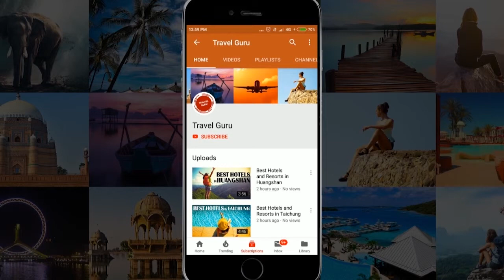Best Hotels and Resorts in Sado, Japan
Hotel Guide of Sado. MUST WATCH. Best Hotels in Sado. This Video will help you to decide that which is the Best Hotel In Sado. After watching, you will be able to decide that Which Hotel Should I Stay In Sado.

Our travel specialists have listed best hotels and resorts of Sado.

It's not the "Ranking" of Best Hotels and resorts in Sado, it is just the list of best hotels.

Listed Hotels

Urashima
Hotel Osado
Hotel AZUMA
Yahatakan
Yoshidaya
Minami Ryokan
Hotel New Katsura
Hotel Mancho
Ryokan Iriumi
Hotel Familio Sado Aikawa